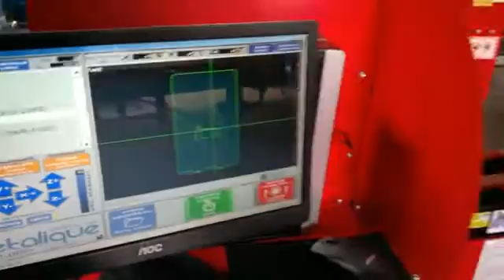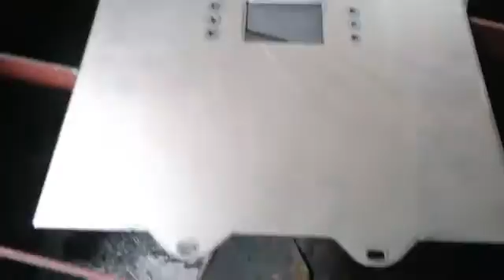Mesa CNC de corte a plasma trabalha com chapas até 12,7 mm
Compacta, com área útil de 1.200 x 1.200 mm para corte de peças técnicas, artísticas ou para manutenção, trabalha com chapas até 12,7 mm, permitindo a montagem de módulos até 3.600 x 1.200 mm. Possui cuba de coleta de peças e mesa de sacrifício integrada, fonte Hypertherm de 45 A ou mais potente, tendo acionamento por pinhão e cremalheira e porta-cabos. Dispensa lubrificação, requerendo apenas limpeza nas guias. Inclui THC digital (sensor de altura de tocha) de fácil uso e rápida correção, alcançando alto desempenho em chapas finas ou grossas e alta velocidade de deslocamento. Opera com software CNC em português, usável por qualquer pessoa, sendo compatível com AutoCad, Corel Draw ou qualquer software CAD.